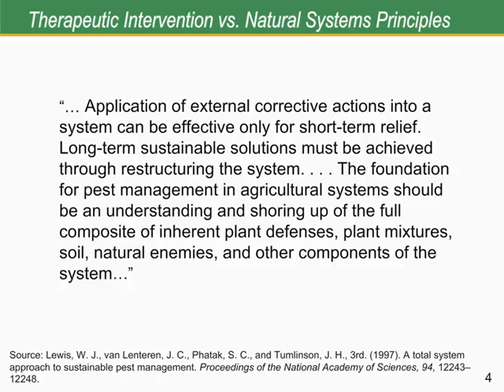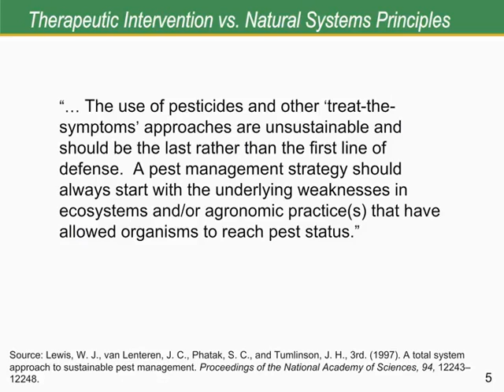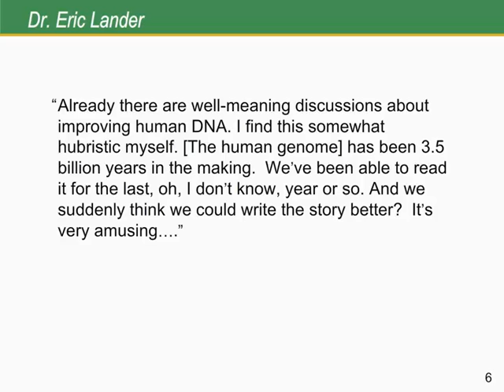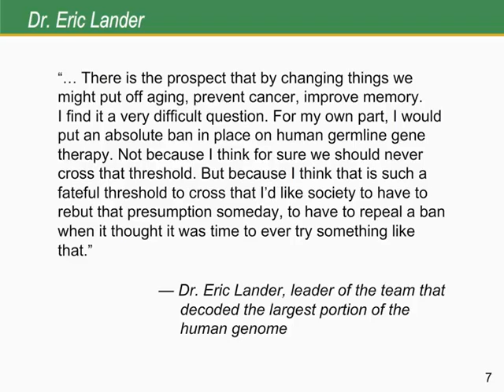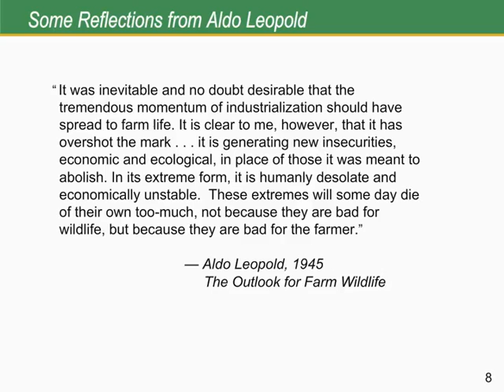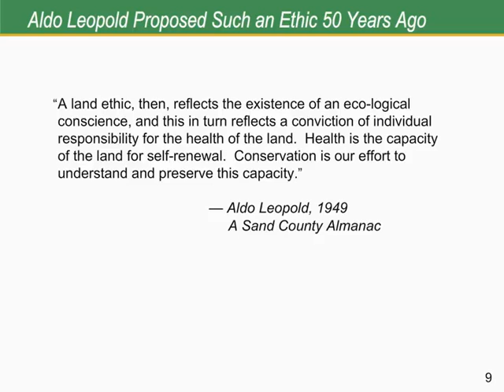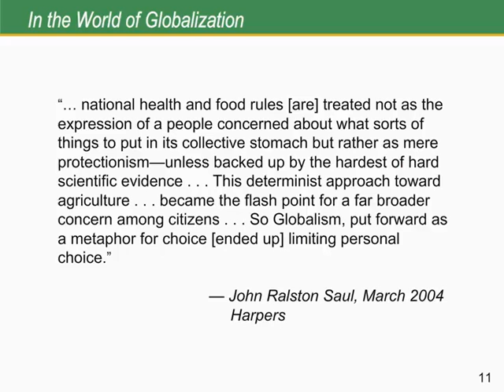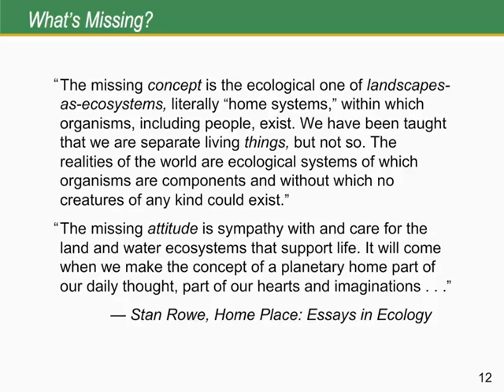Limits to Therapeutic Intervention Kirschenmann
From the lecture series "Ecological Approaches to Food Production" by Johns Hopkins Bloomberg School of Public Health's Center for a Livable Future.